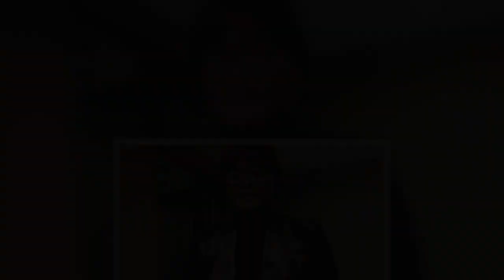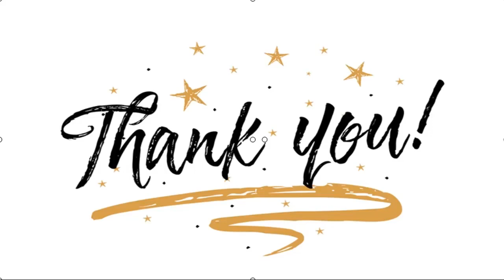✅ Bela Putri Soal Warisan dari Lina Jubaedah, Sule: Jangan Ada Asumsi yang Tidak Bagus, Masa Anak S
✍  Liputan6.com, Jakarta - Kisruh antara suami mendiang Lina Jubaedah, Teddy Pardiyana, dengan keluarga Sule, masih berlanjut. Teddy sempat membahas soal harta peninggalan Lina Jubaedah, yang saat ini dititipkan kepada Putri Delina, anak Sule dan Lina.   Teddy Pardiyana kabarnya menuding Putri Delina mengambil harta warisan tersebut. Terkait hal tersebut, Sule tentu saja tidak terima.   Sule memastikan bahwa nantinya akan ada pertemuan yang membicarakan tentang masalah ini dengan Teddy. Yang pasti, Sule menegaskan bahwa Putri Delina tidak membawa lari harta peninggalan mendiang Lina Jubaedah.  Baca Juga  Dapat Penghargaan dari Google, Rizky Febian Persembahkan untuk Keluarga serta Mendiang Ibunda Nathalie Holscher Diisukan Hamil karena Ngidam Nasi Bebek Tengah Malam, Ini Kata Sule Sule Tak Menyangka Nathalie Holscher Pandai Memasak   ...